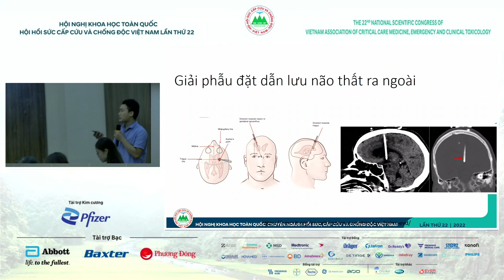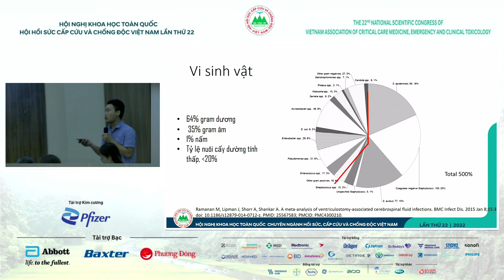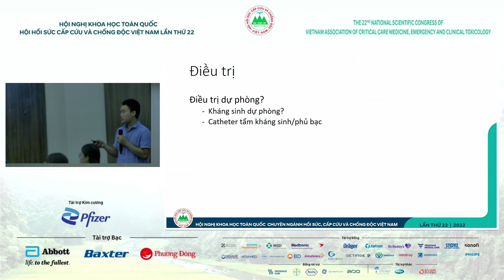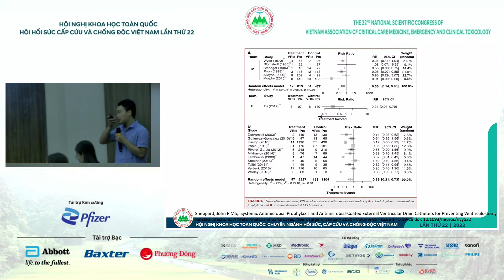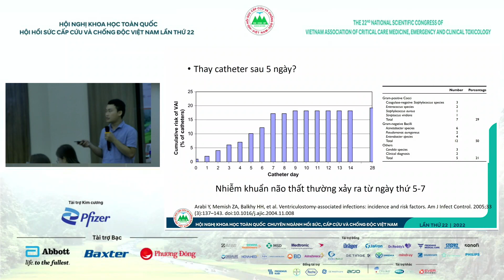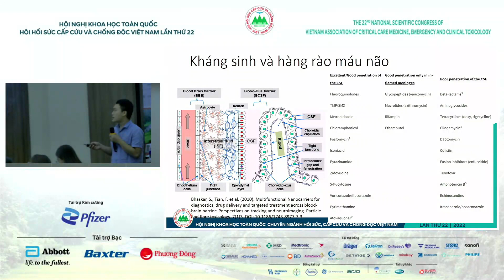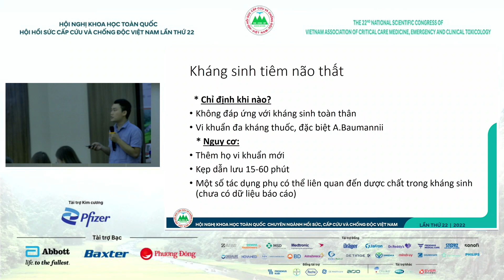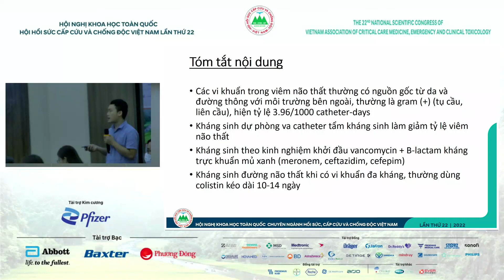ThS.BS. Bùi Quốc Việt - Báo cáo tại Hội nghị HSCC 2022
Chiến lược điều trị viêm não thất cho bệnh nhân chảy máu não thất dẫn lưu não thất ra ngoài - ThS.BS. Bùi Quốc Việt - Trung tâm Đột quỵ Bệnh viện Bạch Mai
Hội nghị Khoa học toàn quốc Hội Hồi sức cấp cứu và chống độc Việt Nam
Địa điểm: Khách sạn The Reed Ninh Bình